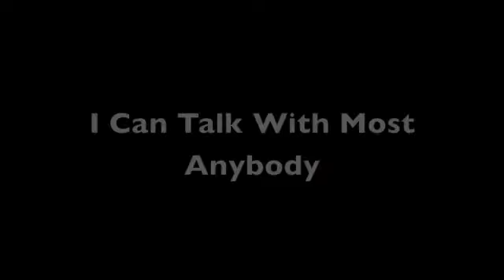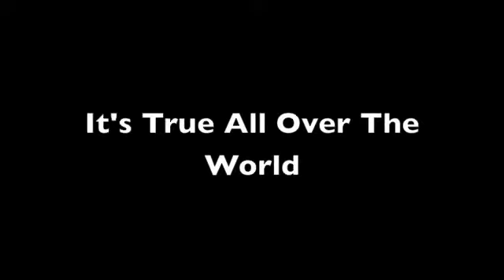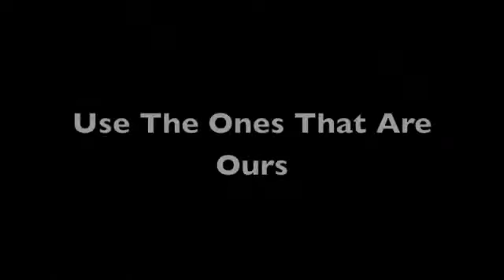Omi Preheim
50 In 52 Journey interview of Omi Preheim.  Omi is a people person, and with a diverse background of skills, parents with teaching and medical backgrounds, she has found her place in life and that place is to bring people together.  Watch this video of a remarkable woman who's business is consulting for creative change but who's purpose is to bring people together and help them find their own passions.  People helping people is what the Journey is all about and Omi is a wonderful example of a woman who is making a difference in the lives of people in her community, in her state and ultimately moving this country forward.